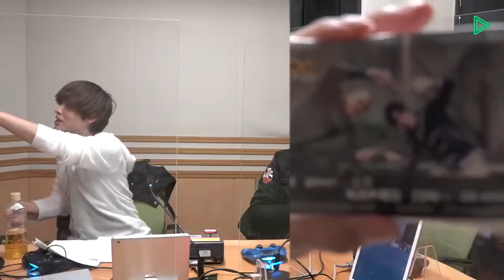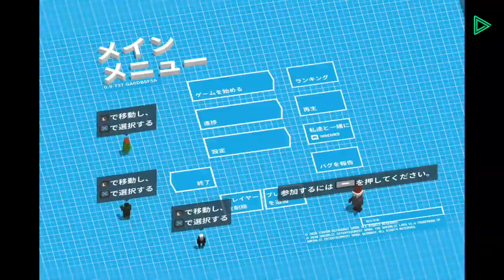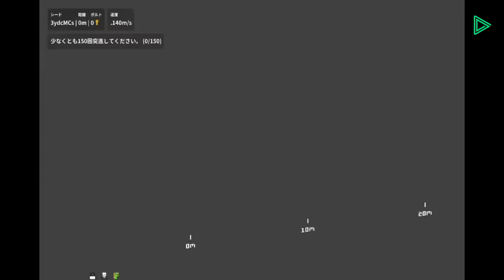「RADIO 4Gamer Tap（仮）」第139回「Unrailed!」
2020年4月7日（火）22：00～23：00にお届けした第139回では，Steamで配信中の「Unrailed!」を取り上げました。ゲストは呼ばずにいつものメンバーでプレイしました。ぜひご視聴ください。

【「RADIO 4Gamer Tap（仮）」とは？】
隔週火曜日22：00～23：00に，文化放送のインターネットラジオ「超！A＆G＋」（ ）と，LINE LIVEの4GamerLL（＠4gamerlinelive）で生配信中のゲーム番組です。

【出演】
岡本信彦さん（声優）
マフィア梶田（ゲームライター）
おれっち（4Gamer編集部）ほか

【今回紹介するタイトル】
「Unrailed!」（Steam）